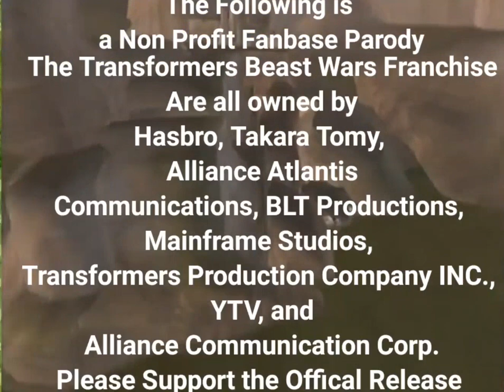Beast Wars Transformers Fandub Opening/Trailer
new series